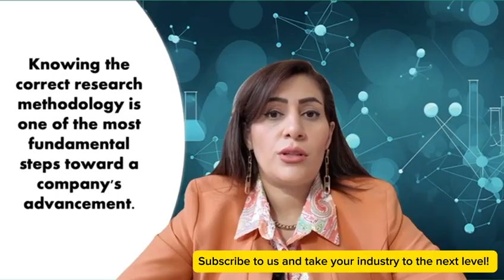Research Method in Industry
The research method in industry is different from that in academia.